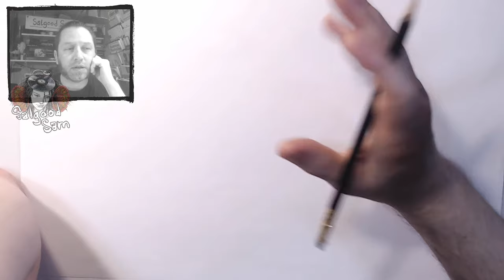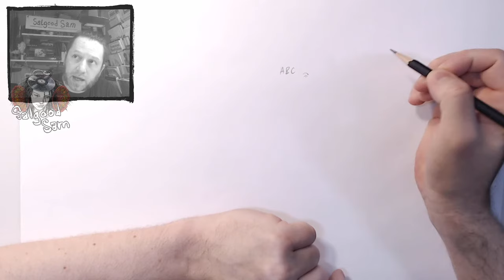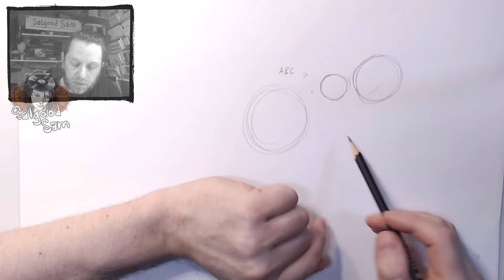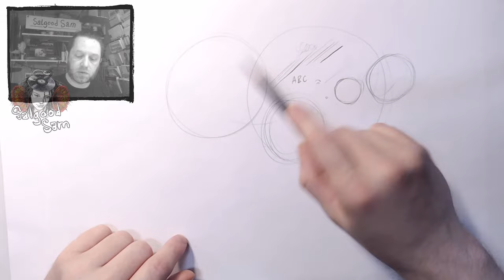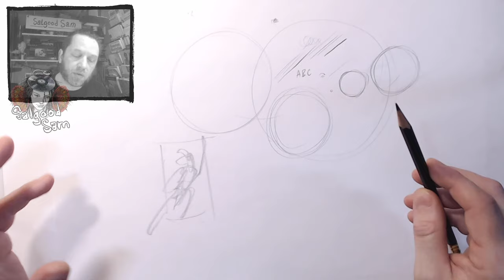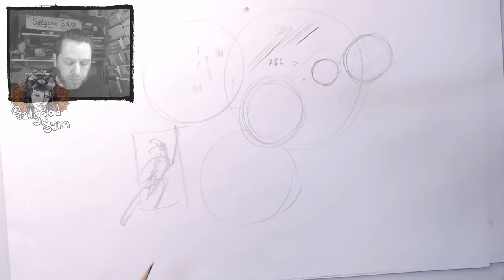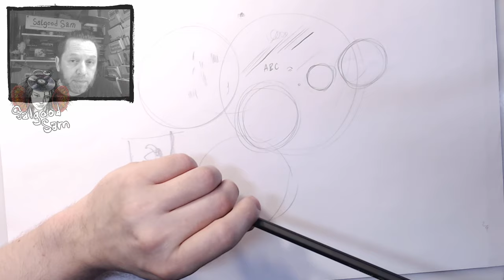Grips! The best for drawing, and NOT getting carpal tunnel!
I recorded one on this ages ago, but it's kind of low rez and I have better gear now, so time to revisit Getting A Grip!

Also i now have art classes online. been teaching for 6 years in Montreal, but my school is making the switch to online due to the pandemic. Sign up for our classes from anywhere with a good connection here!

Syn is a great school, we've got a large team of teachers who as a rule have profesional experience in their fields.

And we're making the switch to online teaching under the current shutdown, and plan to continue it even once regular classes can resume.